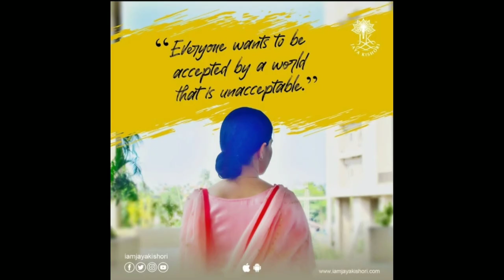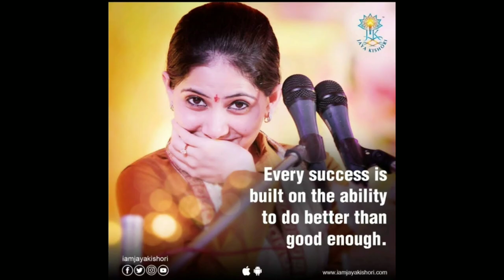Inspirational by jaya kishori Ji